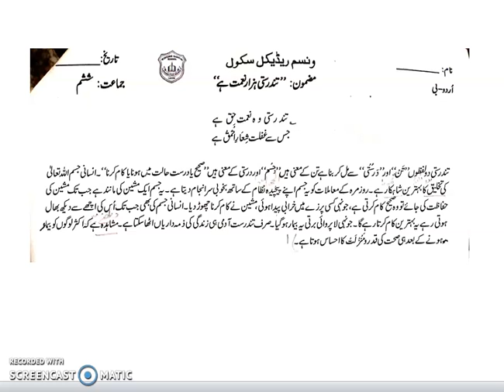urdu class 6 lec 52